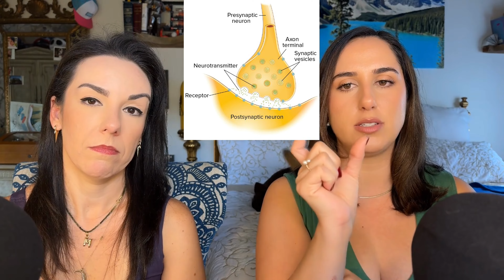Funny Medicine Podcast Episode 36: Oxytocin & Dopamine - The Love Hormones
February is here and it's all about love, romance, and hormones! Join us as we delve into the science behind the hormones associated with love, oxytocin, and dopamine. We talk about their functions, effects, disorders related to them, and ways to naturally boost these hormone levels. From discussing high school traditions to personal reactions to different foods, we promise a mix of fun anecdotes alongside important information that you might need to lead a healthier lifestyle. Useful for both the singles who couldn’t care less about Valentine's day and the loved up folks out there. Strap in as we travel the fascinating science behind love!

Sources:

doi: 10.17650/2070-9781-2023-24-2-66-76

doi: 10.3390/biom12111603

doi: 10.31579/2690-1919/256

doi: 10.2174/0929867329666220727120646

doi: 10.3390/medicina58070923

 doi: 10.1016/j.cub.2022.06.060

 doi: 10.1109/jflex.2023.3262225

doi: 10.3390/biomedicines11071917

doi: 10.5772/INTECHOPEN.95444

doi: 10.9734/ajbgmb/2022/v10i230240

doi: 10.3390/brainsci12070830

doi: 10.1210/EN.2010-0259

doi: 10.7554/ELIFE.33892

doi: 10.1016/j.cpnec.2021.100107

doi: 10.1016/J.JCHEMNEU.2009.01.004

doi: 10.3389/fncel.2023.1164796

doi: 10.3390/ijms24043887

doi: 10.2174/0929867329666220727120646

doi: 10.1007/7854_2017_25

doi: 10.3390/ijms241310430